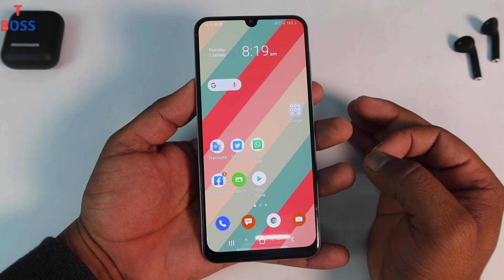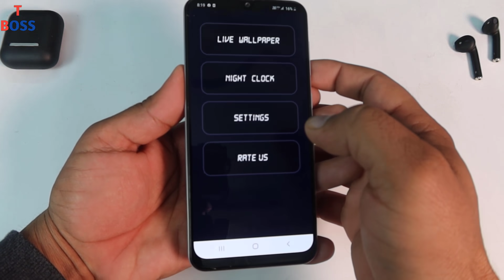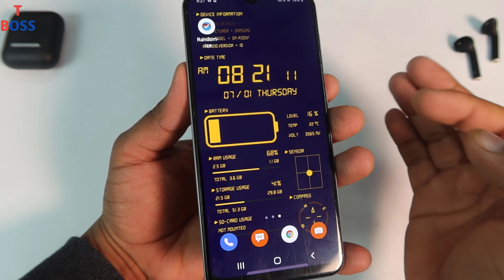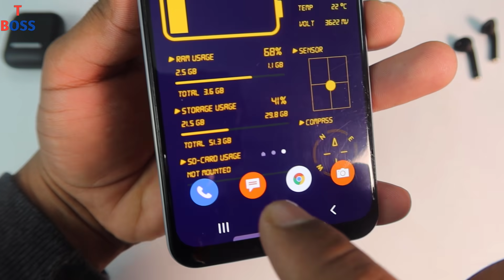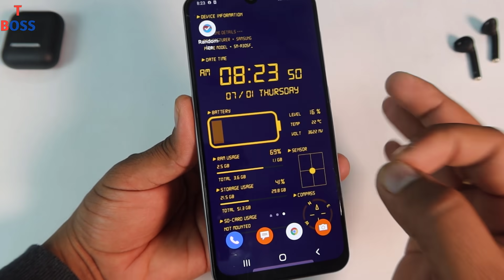Amazing Android App For Your Smartphone You Will Shock After use it in 2021 || by technical boss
Dosto es video me maine aapko android mobile ki 1 bahut hi jabardast app ke bare me bataya hai jiskouse karne ke baad aap shock ho jaoge kayoki ye app haihi bahut jabardast ,

Thanks